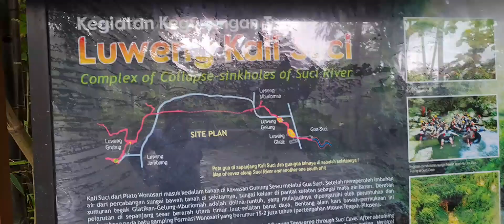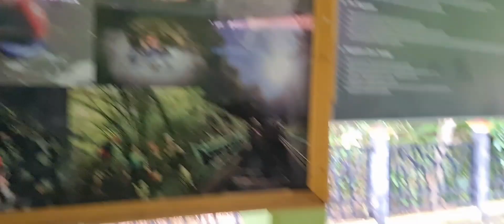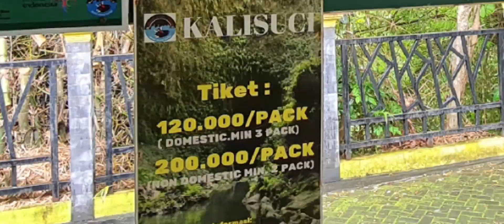GOA JOMBLANG WONOSARI GUNUNG KIDUL || BEAUTIFUL CAVE AT INDONESIA ||INFO TUBING&TRIP SUNGAI KALISUCI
Goa Jomblang alias luweng jomblang ini di wonosari gunung kidul yogyakarta.
Mulai trip jam 9 atau 10 on time kembali ke tempat semula sekitar jam 13 wib atau 14.00 wib.

Biaya 500rb / orang sudah include makan siang
bisa hubungi operator
mas budi 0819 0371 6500

Kalau cuaca memungkinkan bisa skalian habis dari sini ke Kalisuci trip susur sungai dan menyusuri goa.

Disarankan menginap di area wonosari supaya tidak kejauhan.

Metode turun ke goa jomblang ini menggunakan katrol dengan tali yg kuat sampai 1.5 ton turun ke kedalaman 60 meter sampai di bawah bentuknya hutan kemudian trekking masuk ke dalam goa becekk banget dan gelap abadi sepanjang 200 meter menuju goa gubruq dimana cahaya matahari masuk menghasilkan siluet cahaya kereen.

Amazing Masya Allah kereen 👍 worth it dengan biaya yg dibayarkan